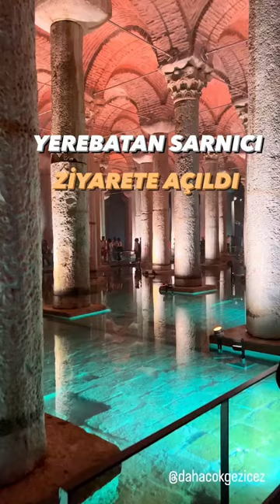Yerebatan Sarnıcı’nı ziyaret ettin mi ? Tam bilet 50 tl